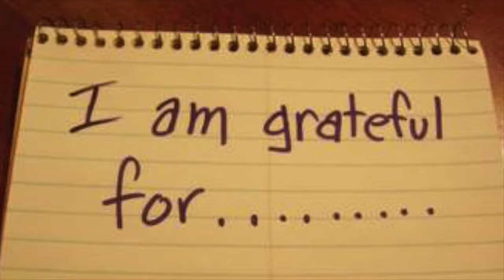Gratitude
Are you a grateful person?
The Gospel about the 10 lepers who were healed with only one to come back and say thank you to Jesus may be taken as an examination of conscience for us! We are all good to complain but perhaps less to recognise all the gifts we have received from God!